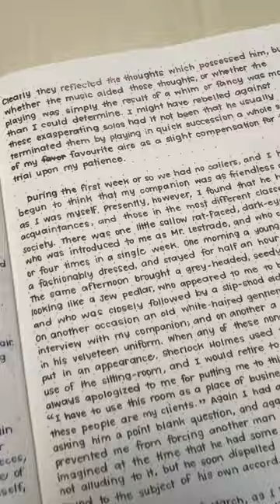Dominant Industry Ink Review Sneak Peek: Periwinkle Blue Ink & Autumn Forest Ink Writing Samples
Ready for more details about the Dominant Industry inks? Take a sneak peek at two inks we got in the hands of one of our guest reviewers:

Dominant Industry Periwinkle Blue ink and
Dominant Industry Autumn Forest ink

The Dominant Industry Ink Series:

Dominant Industry creates a few different ink series or ink collections. The Mirror Series is an ink series created exclusively for dip pens and brushes (not for use with fountain pens). Then they have the Dominant Industry Standard Ink Series and the Dominant Industry Pearl Series. The two inks featured in today's ink review sneak peek fall into the Pearl Series (Autumn Forest) and the Standard Series (Periwinkle Blue).

See the unboxing of a couple Dominant Industry inks up close with one of our guest reviewers, Amy (aka @ayachan91.journal).Then watch as she offers up an ink swatch and a writing sample so you can get an idea of how this ink performs on the page! Get your Dominant Industry fountain pen ink